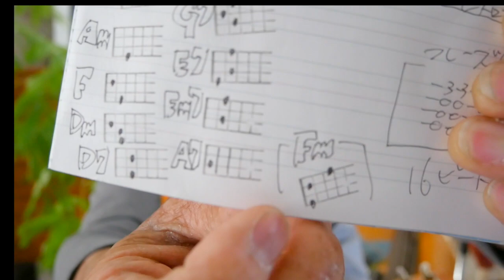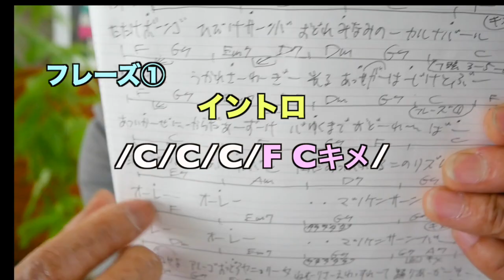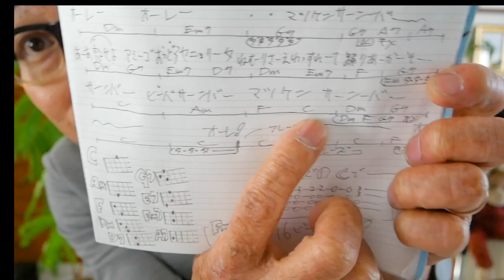マツケンサンバⅡ / 松平健【ウクレレ 超かんたん版 コード&レッスン付】GAZZLELE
・初心者Ver 2:31　・かっこいいVer 16:12

2018/11/15リリース！ガズのCD「レッツゴーさあ行こう」詳細はここ